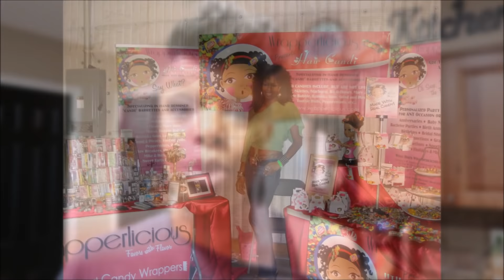How To Make Flavorful Fried Chicken ➕Celebrity Story Time - FAMILY VLOG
Hey Sweet Bazzle Babes.  You know I have stories for days. I’m here to give you a double dynamite treat with my Hollywood experience story and my delicious, crispy fried chicken tutorial. My Celebrity experience.